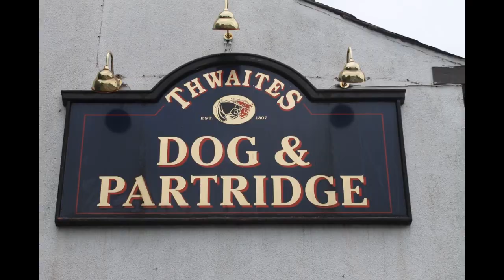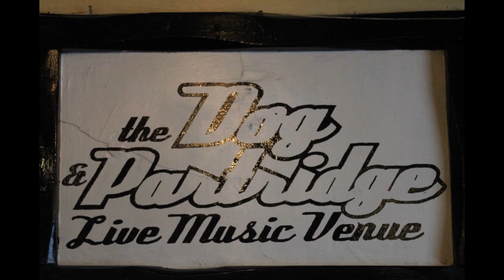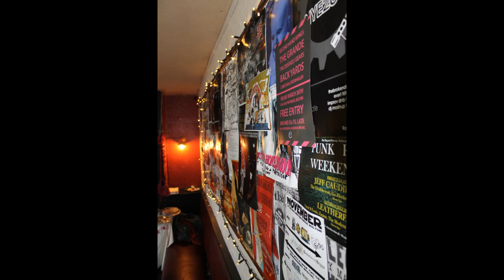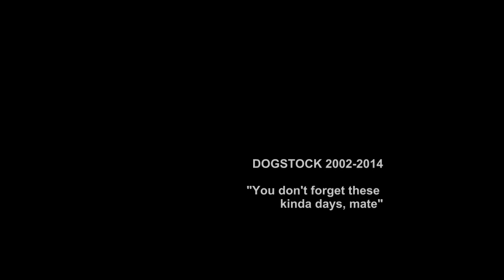DOGSTOCK COMPILATION TAPE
A tape I have have of some selected BANGERS from Dogstock.

Reminisce, enjoy, PLAY LOUD.

side a
THE MANAGERS 0:00:00
GLASS TIDES 0:07:41
DON BLAKE 0:12:04
RIGGOTS 0:13:53
MINIONS 0:16:16
BONE IDOLS 0:20:25
TO THE BONES 0:25:46
BLACK DYNAMITE 0:30:28
OUR FOLD 0:33:32
JAMIE BREWER 0:38:39
CLEETUS LABIA 0:45:02
BALLARD 0:47:51
LADIES CHOICE 0:52:48

side b
THIRD THUMB 1:01:55
DEF GOLDBLUM 1:08:27
THE MIGHTY VIPERS 1:16:06
BOBBYSOCKS 1:21:02
CHRIS EVANS COLLECTIVE 1:23:05
OOK AND THE ELEPHANT 1:28:23
KREMMEN 1:32:59
THE LOTTERY WINNERS 1:40:32
JERAMIAH FERRARI 1:45:17

Matt and Neil 1:49:37

THEBROKENDOOR 1:52:22
The Swob Song 1:56:44
Matt and Chris out 1:58:31